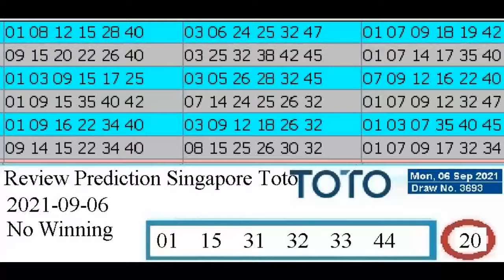Winning Prediction Singapore Toto for 2021-09-06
Hello , Bonjour,